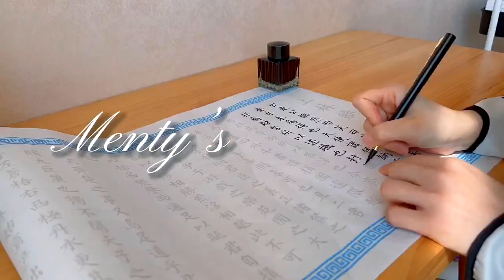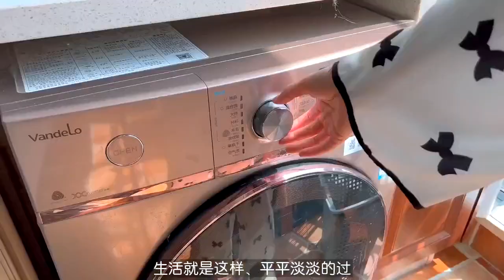ChangZhu, Korea Vlog, her heart is full of economic independence, living alone diary, my daily life